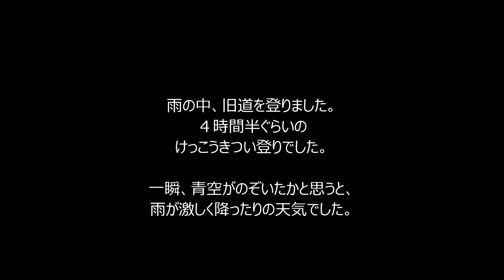140819 岩手山馬返し登山ルート